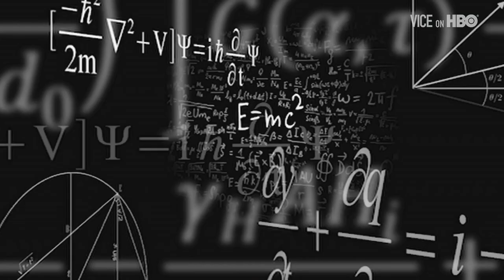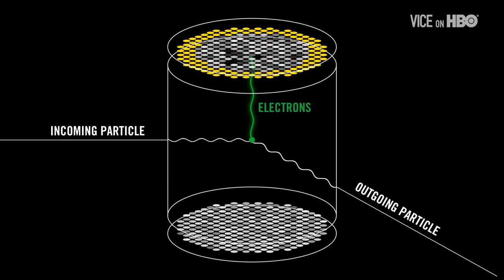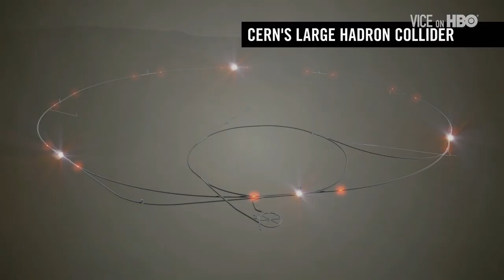Dark Matter — The Greatest Mystery of The Universe | VICE on HBO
Dark matter and dark energy comprise the vast majority of our universe, but it is the biggest mystery in modern physics to figure out what they actually are.

The five percent of matter we can perceive abides by the laws of physics as we understand them. But when scientists applied the laws of gravity to how fast nearby galaxies are rotation, the math didn't add up. The other 95% of our universe is known only as dark matter and dark energy and scientists around the world are scrambling to understand what these two forces are.

​"Who knows what discoveries and impacts on our lives will come" said Dr. Bruno Leibundgut, an astronomer at the European Southern Observatory, where he and his team are utilizing the most powerful telescope on Earth to figure out just how much the universe's expansion is accelerating.​

And in an abandoned gold mine a mile beneath the Black Hills of South Dakota, scientists are using a massive tank of supercooled liquid xenon as they wait for photosensors to measure an elusive dark matter particle.​​

Nuclear physicist and VICE correspondent Taylor Wilson went to meet the scientists working to solve the greatest mystery of the universe.